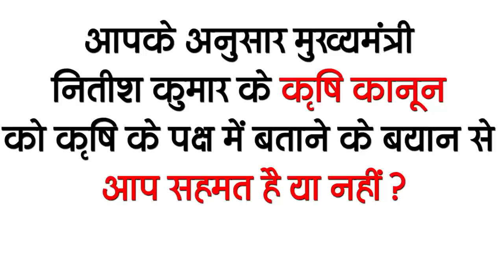Today Bihar Evening news of 12 Feb on IDBI recruitment, Domestic airfare, Dhirendra Brahmachari .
Latest today Bihar evening news of 12 february  on IDBI recruitment, Domestic airfare, Dhirendra Brahmachari, Nitin Naveen, Agartala Rajdhani, Bihar panchayat election.

1. Recruitment Organization - Industrial Development Bank of India, IDBI Bank Limited, Mumbai Fired Vacancies
Industrial Development Bank of India, IDBI Bank Limited, Mumbai has sought application for 23 posts of Bank Medical Officer. Speaking of educational qualification for these posts, candidates must have MBBS degree with MD. Interested and qualified candidates are final Date - By February 20, 2021, you can fill the application by visiting the official along with this, you can get all the information related to these posts by visiting the weblink given in the description box below.

2. Efforts to save wetlands in Bihar intensified
Preparations are being made to conserve wetlands in Bihar, under which work is being done to conserve 133 large wetlands of Bihar. These are being prepared for proper management under the Jal Jeevan Hariyali campaign.
3. People above 60 years are told to get rid of filling IT returns.
JCU national president Rajya Sabha member rcp singh, during the recent discussion on the Union Budget 2021-22 in the Rajya Sabha, had described the budget as brilliant and development-oriented.

4. Today we will talk about DhirendraBrahmachari in Bihari Birthday Special
DhirendraBrahmachari was born to Dheerendra Chaudhary, a yogi bhajan yoga teacher who taught Kundalini yoga in the west and founded 3HO, in Basait Chainpura, Madhubani district, Bihar on this day. The name became very popular because Dhirendra Brahmachari was also the yoga guru of Indira Gandhi, who was the former Prime Minister of India, she has run ashrams in Delhi, Jammu, Katra and Mantelai Jammu and Kashmir) and has written books on yoga.
5. Industry Minister announced to make Bihar a hub of textile industry
ShahnawazHussain has made a big announcement regarding the development in the field of industry with the taking over of the Ministry of Industry in the state.
6. Congress Legislature Party leader AjitSharma made a special appeal
The Congress Legislature Party leader and Bhagalpur MLA Ajit Sharma has reacted to the recent expansion of the cabinet.
7. Domesticairfare increased by 30 percent

8. NitinNaveen released his statement after assuming charge
After taking charge of the Road Construction Department, Minister Nitin Naveen has released his statement under which he has said that Chief Minister Nitish Kumar has trusted us.
9. Nitish spoke in favor of agricultural law
On the previous day, Chief Minister Nitish Kumar met Prime Minister Modi, after which he has gone out and supported the Agricultural Law.
10. North Bihar will get the gift of nh
North Bihar is going to get a big gift of nh soon. A new four-lane road will be constructed to provide smooth connectivity from Patna to Kosi and Purnia divisions.

11. AgartalaRajdhani will now run as Tejas Express
Yatraigan Please pay attention that the decision has been taken to run the Agartalla Rajdhani Special train running as a Tejas Express.

12. Patna Seva Sadan to be built near Patna AIIMS soon
Sir Sanghchalak MohanBhagwat of Rashtriya Swayamsevak Sangh laid the foundation stone of the guest house built for patients and their families near Patna AIIMS. This guest house will be built on an area of 2 acres and will have 3 blocks.

13. Tejapratap scams with the help of alphabet
Often Nitish Kumar jokes on Tejashwi and Tej Pratap Yadav's educational qualifications, but this time both sons of Lalu Yadav have retaliated.
14. Jodhpur session court gives shock in Salman Khan's black deer case

15. SunilGavaskar gave his statement about the route
The first match in the four-Test series being played between India and England has been recorded by England, while in this match, the rooting of Joe Root also surprised everyone, after seeing Root's innings. He has also been called the best batsman

So let's move towards today's question, this is something like this, according to you, do you agree with the statement of Chief Minister Nitish Kumar to state the agricultural law in favor of agriculture or not?